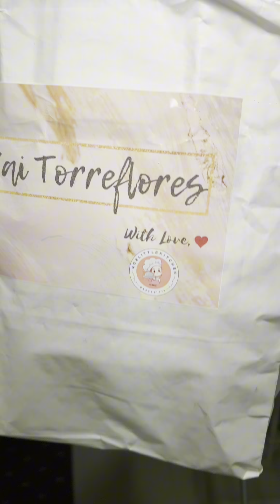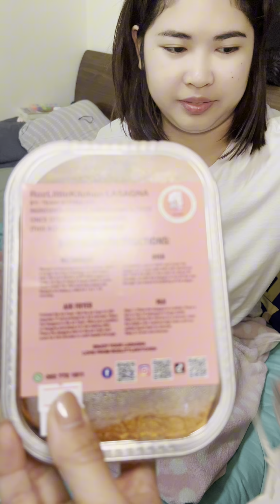Pinakamasarap na Filipino Style Lasagna sa Dubai😍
Grabe ang sarap neto sa @rozlittlekitchen .❤️